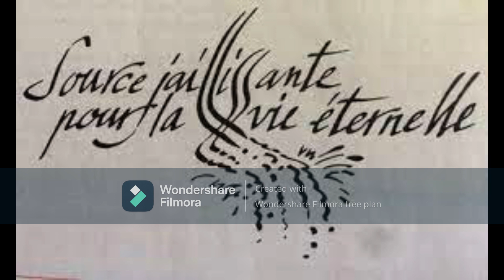UNE SOURCE D'EAU VIVE MÉDITATION DU 3e DIMANCHE DE CARÊME A PÈRE LUC FRANCK JEAN PIERRE, C S C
Homélie du 3e Dimanche de Carême A- Père Luc-Franck JEAN-PIERRE, C.S.C.
« Une source d’eau jaillissant pour la vie éternelle » (Jn 4, 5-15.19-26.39a.40-42)
Sœurs et Frères, Paix et Joie !
1. La réponse à la question de : qui est Jésus pour nous, demeure toujours nouvelle dans notre vie, dépendamment de ce que nous vivons. Il peut être, un Frère, un Père, un ami, un accompagnateur, un ouvrier, un potier, un absolu, car il prend la forme de nos besoins et de nos manques, en restant celui qu’il est, Dieu dans notre vie, lumière sur notre route, oasis dans nos déserts et notre pain pour la route, vin dans nos noces et enfin tout à tous.

2. Nous sommes souvent comme le Peuple Israël et la samaritaine devant des questions sans réponses. Les « Pourquoi ?» du peuple n’auront de réponse que selon le cœur de Dieu. Cela nous fait penser à nos propres interrogations, le cours de notre vie est pavé de ces dernières, et  la réponse la plus plausible de Dieu c’est de nous faire goûter à ses merveilles.

3. Au désert, c’est le peuple qui exige de Dieu un prodige. Le peuple d’Israël n’en est pas à ses premières récriminations contre Moïse. Ils accusent le Seigneur lui-même. Ils ont mis au défi Dieu de leur donner immédiatement de quoi étancher leur soif et abreuver leurs animaux. Attaquer Moïse, le prophète de Dieu, c’est en réalité attaquer Dieu. Derrière ce « défi » et « l’accusation », les fils d’Israël ont manifesté leur manque de confiance. Ils ont osé demander : « Le Seigneur est-il vraiment au milieu de nous, ou bien n’y est-il pas ? » Ils ont donc oublié l’exode, le miracle de la mer, la manne et les cailles.

4. Pour mieux comprendre l’attitude du peuple, comme nous l’avions dit au 1er dimanche de carême, il faut donc lire la deuxième tentation de Jésus à la lumière de la révolte du peuple qui avait succombé à Meriba (c’est-à-dire : Querelle) et Massa (c’est-à-dire : Épreuve). « Si tu es Fils de Dieu, jette-toi en bas ; car il est écrit : Il donnera pour toi des ordres à ses anges, et : Ils te porteront sur leurs mains, de peur que ton pied ne heurte une pierre. » Jésus lui déclara : « Il est encore écrit : Tu ne mettras pas à l’épreuve le Seigneur ton Dieu. » Il s’agit d’un épisode qui nous invite à faire une relecture de notre relation avec Dieu. Combien de fois rendons-nous Dieu responsable de nos misères, et de nos maux ? Combien de fois doutons-nous de lui, perdons-nous confiance en sa divine providence ? Combien grande est sa compassion pour nous ? Il nous donne la responsabilité d’être l’artisan de notre propre bonheur, mais nous ne cessons de l’accuser. Chacun peut reconnaître dans ce passage de l’Exode, sa propre histoire lorsqu’il s’éloigne de Dieu, lorsqu’il s’égare pour ne pas suivre la Loi, la direction qu’indique le Seigneur à travers sa parole.
5. Le 4e Évangile, partant d’un malentendu entre Jésus et la Samaritaine au sujet de l’eau, puis au sujet du culte, passe au registre théologique. Il n’est donc pas un hasard que Jésus passe en territoire Samaritain, territoire « hérétique » pour Jérusalem. Il est très peu probable qu’un juif adresse la parole à un Samaritain, car les différends sont énormes entre eux. À travers cet entretien, Jésus non seulement révèle à la dame qui elle est, mais se révèle du même coup. Il dévoile peu à peu son identité : Il est, juif (v.9), il est donc – plus grand que Jacob (v.12), – un prophète (v.19), – le Messie (versets 25, 26 et 29), – enfin le Sauveur du monde (v.42), le Yasha, c’est donc tout un résumé de la foi chrétienne qui se dégage dans cette conversation.  Alors Jésus restaure les samaritains, et il proclame ainsi l’universalité du salut sans frontière dont il est porteur.